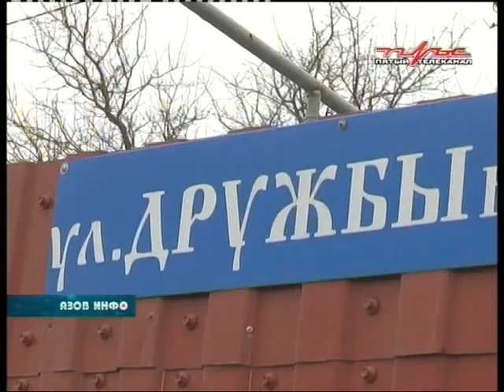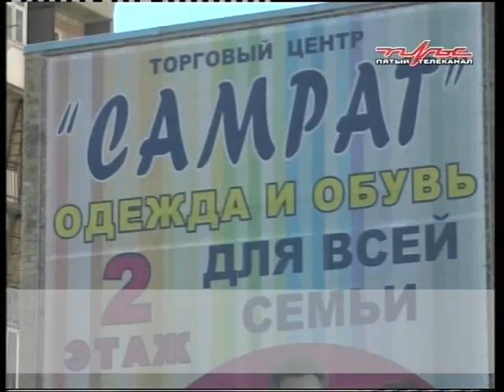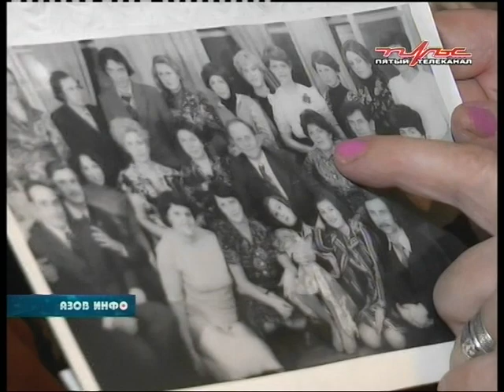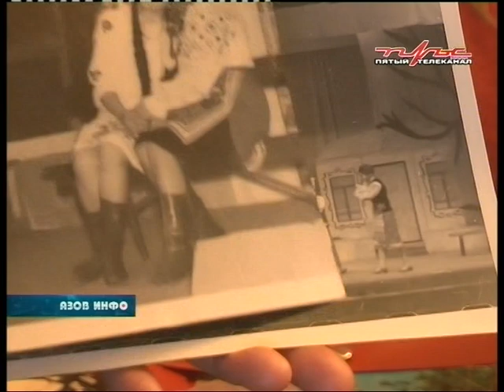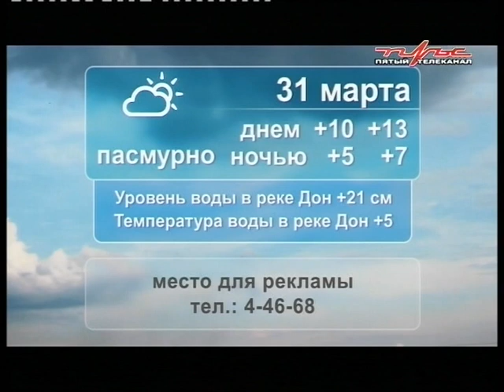30 03 18 Азов Инфо.mpg